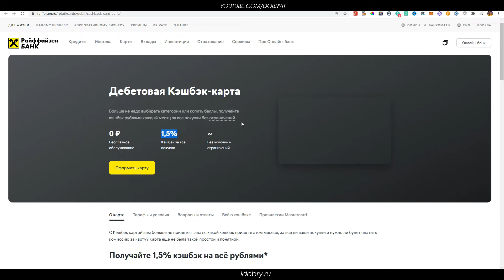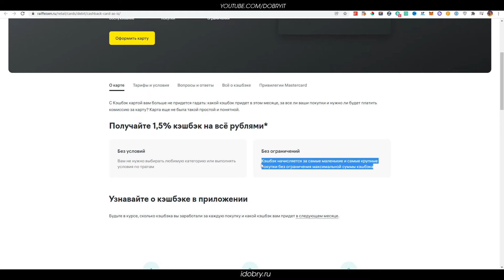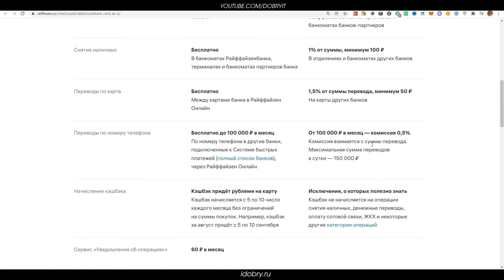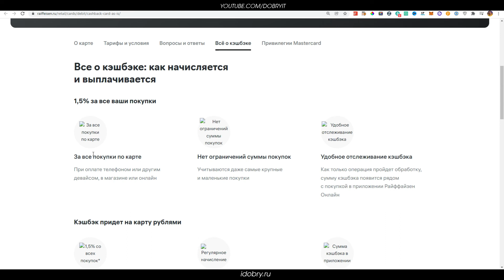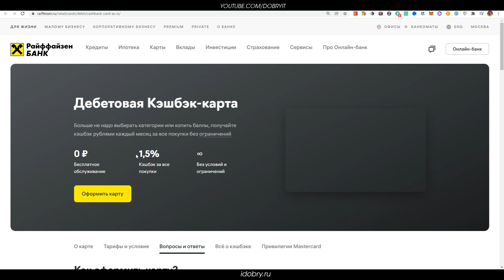Дебетовая Кэшбэк-карта от Райффайзенбанка. Обзор всех условий за 4 минуты